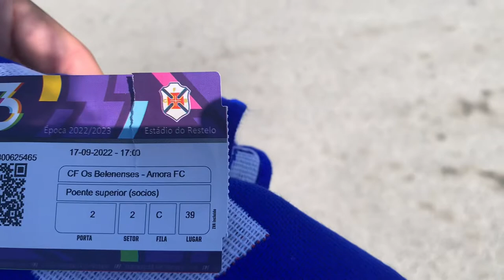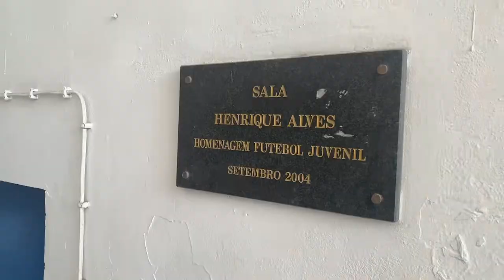Vlog 09- Jogo de Um Dos Maiores Clubes de Portugal! Belenenses 3 vs 3 Amora- Liga Portugal 3